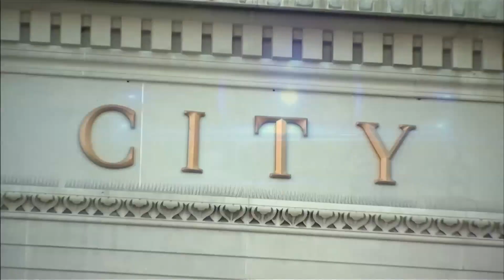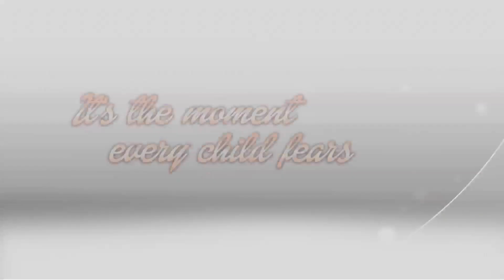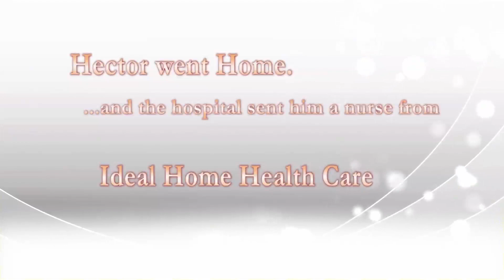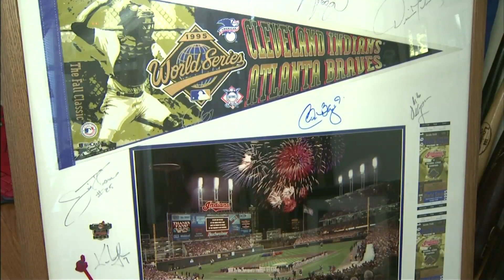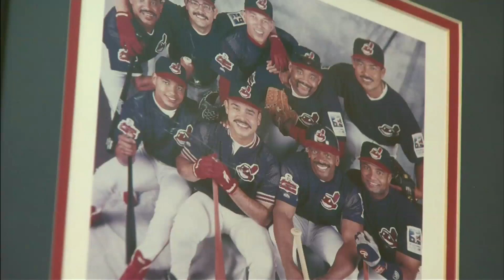Latino Cleveland on WKYC Episode 43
Yo Soy Latino Cleveland is broadcasting on a NEW day and time!
FRIDAYS at 12:30pm on Channel 3, WKYC!

In today’s show, we hear from the American Heart Association, Danny takes us to the home of Julien Tavarez and two brand new mini-series get underway: Ideal Home Health Care will introduce us to a local family and we will hear about their real life story. Follow Gina’s journey as she explores her options of reconstructive surgery.

Lisa Wheeler-Cooper, Community Health Director - American Heart Association
Lisa is in studio to tell us about the American Heart Association and an upcoming event: The Portage County Heart Walk on Saturday,October17th.

The Portage County Heart Walk
Saturday,October17th - 9:00am
Northeast Ohio Medical University (NEOMED) Campus
4209 State Route 44, Rootstown

Ideal Home Health Care
Follow along with our new mini-novella featuring Hector & Lillian Caraballo, a local family, and their real-life story.

Julien Tavarez
Danny takes us to the home of Julien Tavarez, a previous pitcher of the Cleveland Indians, to hear his story and see his personal baseball collection.  Join us as Juilen speaks about life as a kid, joining the Indians, and why Cleveland is still “home”

The first episode of our new mini-series Ah Si Vive Mejor (Better Living) featuring Gina Velazquez and her personal story of reconstructive surgery. Follow along every week as Gina explores her options.

EN TU CIUDAD INFORMATION FOR 10/2/15:

Saturday,October17th
4209 State Route 44, Rootstown
9:00am

Join Dillard’s Great Northern
for the Nygard Kick-Off Breakfast
October 16th @ 11am
Call Dillard’s Great Northern to make a reservation

10th Annual Fall Harvest Festival
Sat, Oct. 10, 2015
11:00am - 02:00pm
142 Cleveland St.

Tune in NEXT week for another great episode of Yo Soy Latino Cleveland! You can catch us on channel 3, WKYC EVERY Friday at 12:30 pm!

Latino Cleveland is possible with the generous support of

Wardrobe and Accessories provided by:
Dillards of Great Northern

Hair by Santo Salon and Spa

Produced by Myra Rosario and Trina Tonti